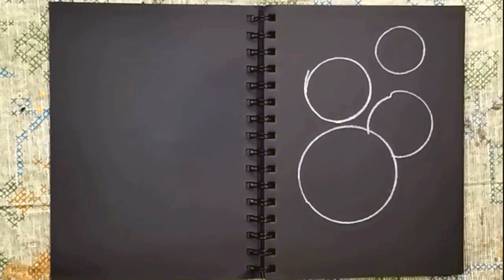Super Realistic Soap Bubbles | Charcoal Pencils, Gel Pens and Pastel Colors: A Step-by-Step Tutorial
Hey everyone, in this tutorial, I'll be showing you how to create a realistic drawing of soap bubbles using charcoal pencil, gel pen, and pastel colors. First, I start by sketching out the bubble shapes with a white charcoal pencil, making sure to get the size and proportion right. Then, I add highlights with a white gel pen, which really helps the bubbles pop and look three-dimensional.

Next, I demonstrate how to use pastel colors to create a translucent effect on the bubbles. I start with light blue and pink shades to create a beautiful color gradient, and then add darker shades around the edges to give the bubbles depth. Throughout the video, I share tips and tricks for achieving a realistic bubble effect, such as blending the pastels with your fingers and using a light touch when drawing with the charcoal pencil.

As I work on the drawing, I explain how to use a charcoal pencil to create a three-dimensional effect. By the end of the tutorial, you'll have a beautiful soap bubble drawing that looks like it's about to pop off the page! Whether you're a beginner or an experienced artist, this tutorial is perfect for anyone who wants to master the art of drawing soap bubbles. So come along and join me in creating your own stunning soap bubble drawing!

Inspired by: @SuperRaedizzle